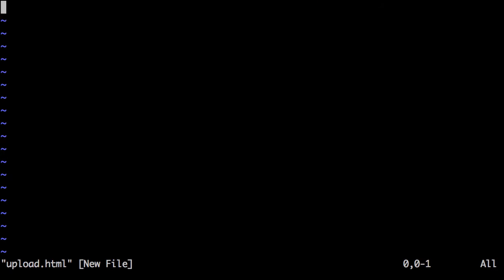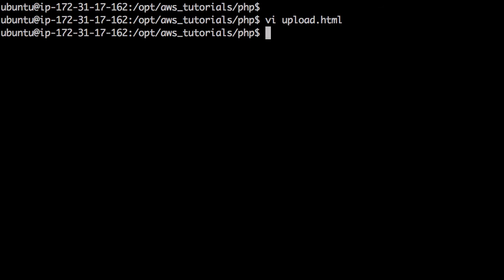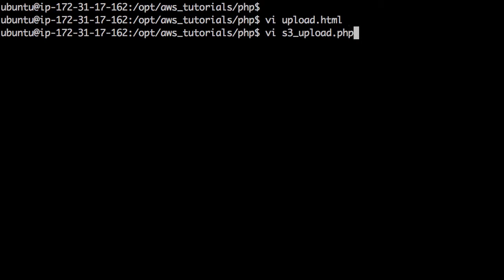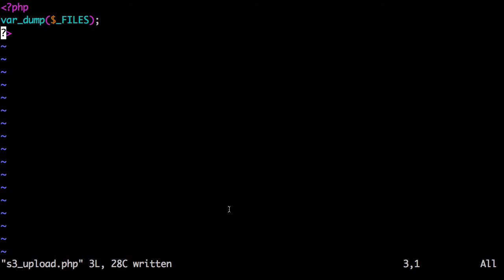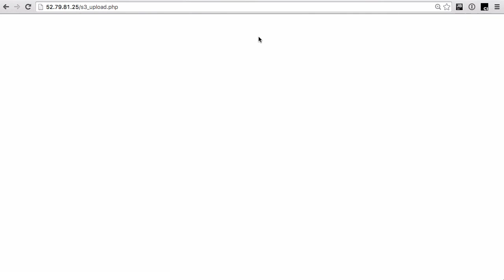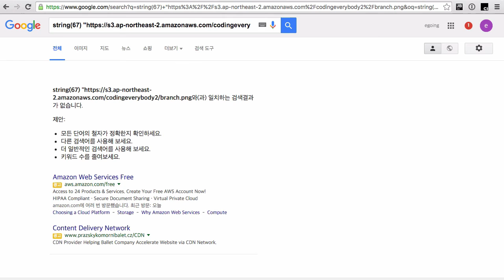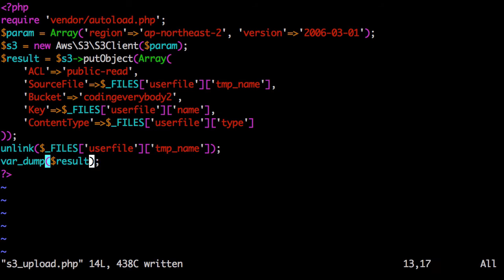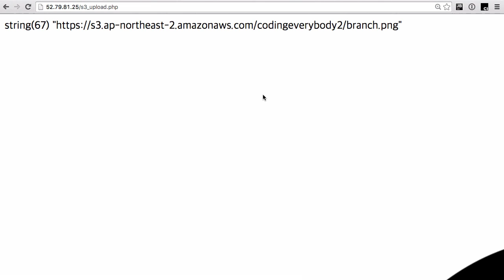AWS - S3 3 : SDK PHP 4 웹 애플리케이션에서 활용